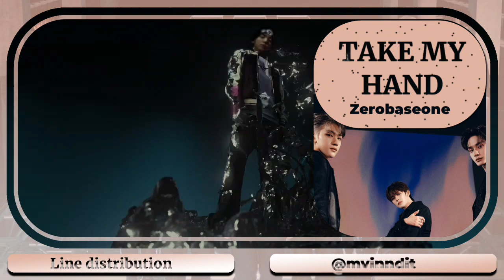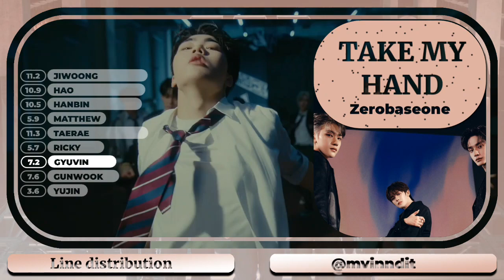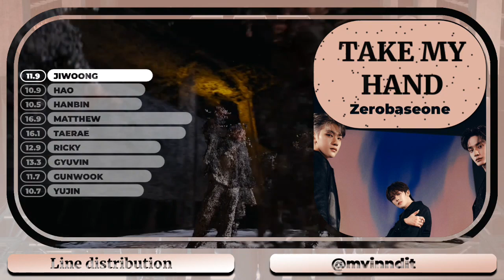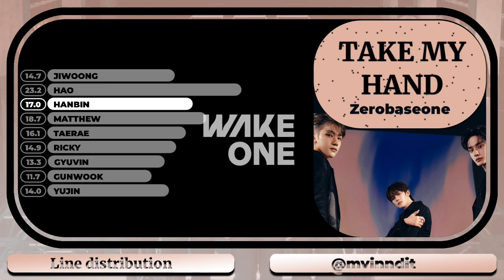ZEROBASEONE " TAKE MY HAND " || line distribution